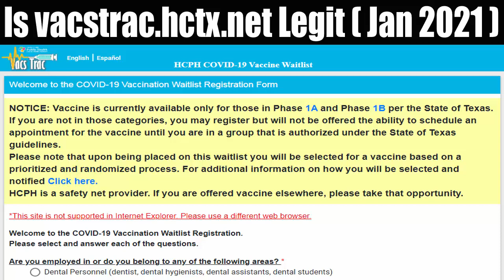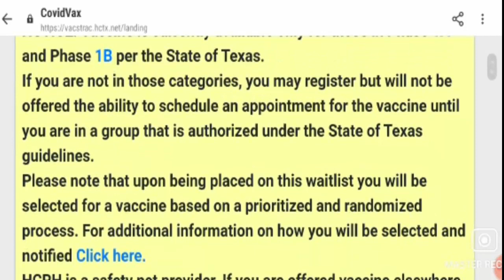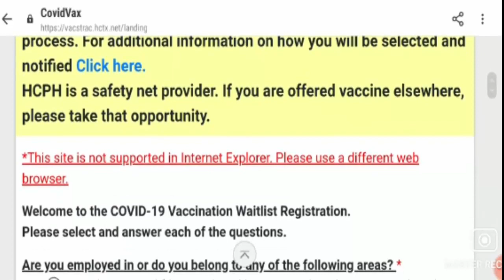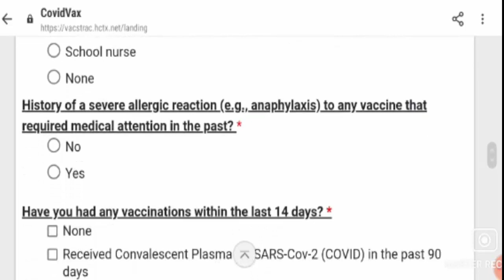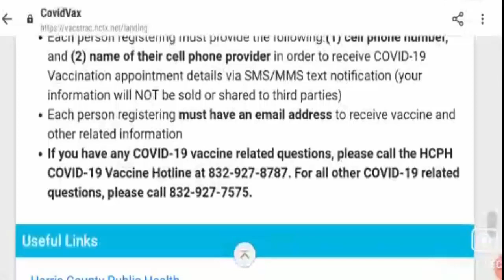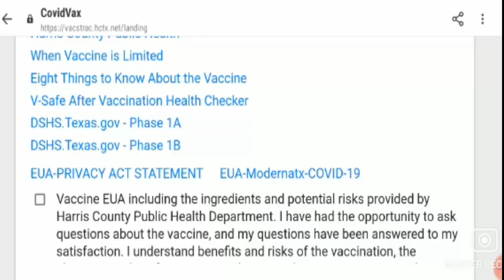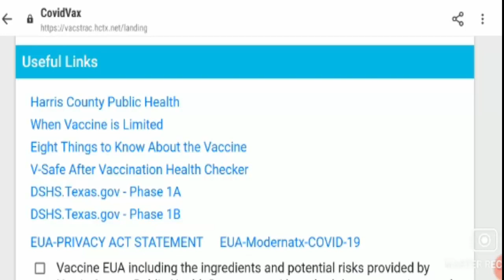Is vacstrac.hctx.net Legit (Jan 2021) - To know About Its Legitimacy - Watch Now !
Is vacstrac.hctx.net Legit (Jan 2021) - To know About Its Legitimacy - Watch Now ! | Scam Adviser Reports

ScamAdviserReports